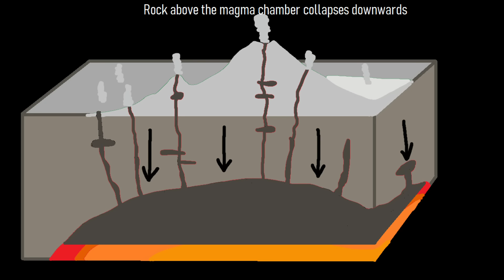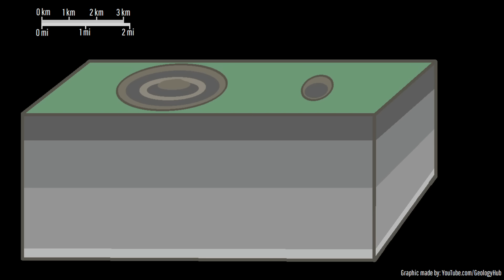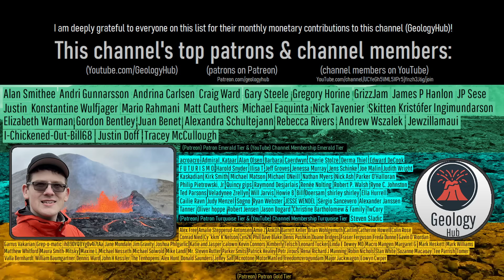A Mysterious Crater in the Andes; A Largely Unknown Impact Crater?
Deep in the Bolivian portion of the Andes Mountain Range is a mysterious deep and wide crater in the ground that sticks out like a sore thumb. Known as Ulo Crater, this feature measures 2.6 kilometers long and 395 meters or 1,296 feet deep. The problem in identifying how this feature formed relates to it being surrounded by volcanic rocks. While it may not initially look like a caldera or maar, this video will explore the various possibilities of exactly what landform Ulo Crater is.

Note: Do not collect on National Park Land in Bolivia!

Estimates on asteroid diameter, velocity, tnt energy equivalent, frequency of a similar magnitude asteroid/comet impact event, and effects from the impact (including earthquake magnitude generated and wind speeds generated) in this video were sourced using the calculator which was used with permission.

Sources/Citations:
[1] Salisbury, M. & Jiménez, Néstor & Barfod, Dan. (2022). Ar/Ar ages and geochemistry of the Intersalar Range of the Bolivian Altiplano: A volcanological transect spanning the arc and reararc of the Central Andean Plateau. Frontiers in Earth Science. 10.
[2] Bris.ac.uk, "Sheet1", (Database), Descriptive_Stats_ConeDiam_1162records.xlsx
Caldera
[3] Crósta, Alvaro. (2004). A Possible Impact Crater Among Craters: The Llica Structure in Bolivia. Meteoritics and Planetary Science Supplement. 39.

0:00 A Mysterious Crater
0:48 A Difficult Problem
1:48 Ulo Crater
1:13 Savonoski
3:19 Oblongness
3:37 Simple & Complex Craters